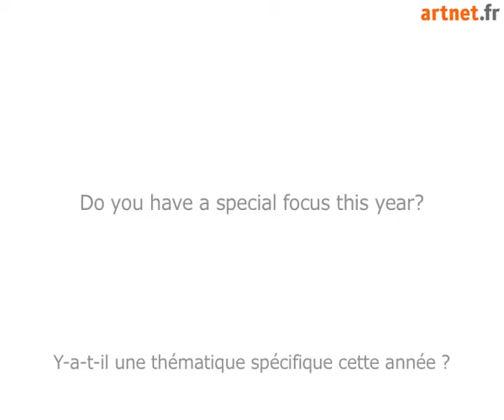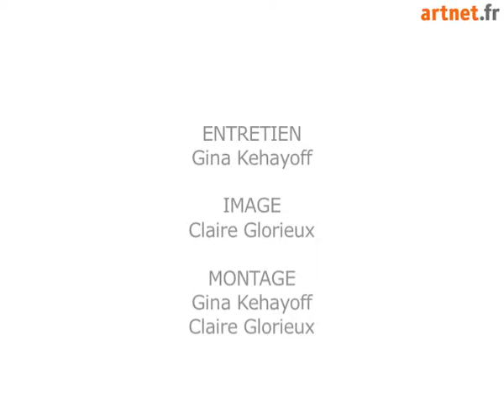Entretien : Daniel Hug - 2011